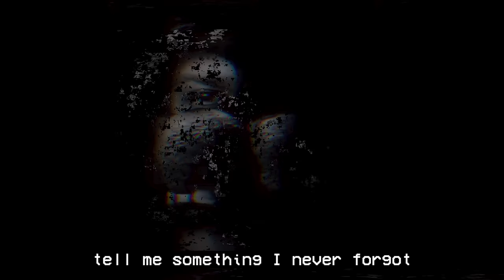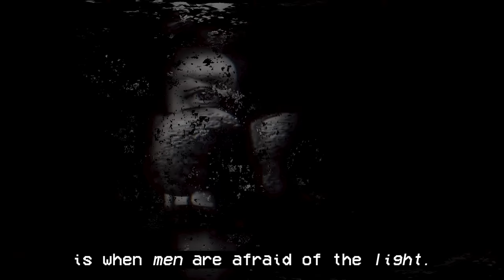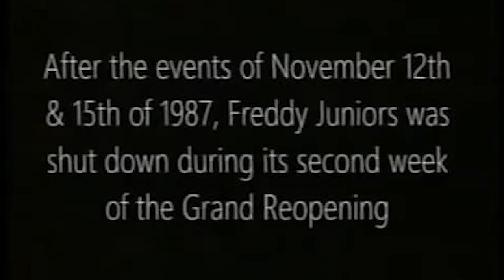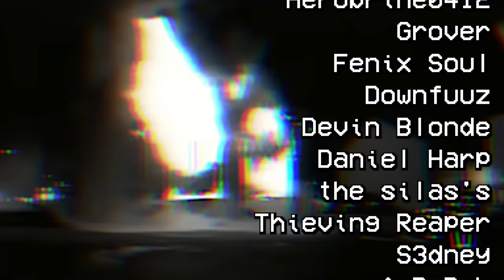WAS THAT THE BITE OF '87?!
Henry, please. That's why I installed this facial recognition software on the new Toy Animatronics. Absolutely NOTHING is going to happen to ANYONE.

The new Freddy Fazbear's JR's location is the safest place on earth, which makes it all the stranger that the evening Security Guard, Jeremy Fitzgerald, couldn't manage to last a meager five nights at Freddy's.

This was one of my most involved videos ever; I hope you enjoy it. I feel like I'm getting the hang of animating somewhat. I hope you like it!

Thanks to Edwin for help rendering!

** WANT MORE VHS VIDEOS LIKE THIS? HERE'S LIKE 19 MORE FOR YOU TO BINGE RIGHT NOW! **

ASSETS:

UFMP / Thudner / RazvanAndrei / BTB-TV

JR's Theme - 3FS